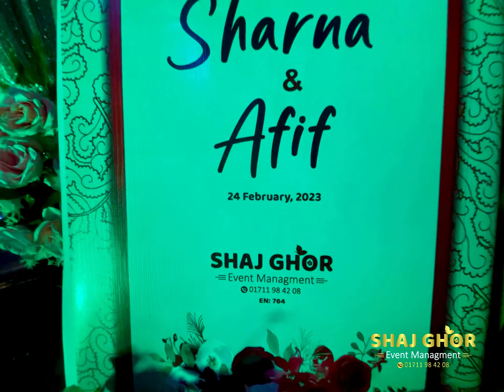Wedding Ceremony Of Sharna & Afif II 24 February, 2023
💝 স্বর্ণা এবং আফিফ এর শুভ বিবাহ
তারিখ                   : ২৪ ফেব্রুয়ারি, ২০২৩
ভেন্যু                    : Thai Park Chinese Restaurant
ডেকোরেশন         : Shaj Ghor Event Management

☎️ বুকিং করতে কল করুনঃ
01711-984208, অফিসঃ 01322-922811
অথবা বিস্তারিত জানতে ফেসবুকে মেসেজ দিন।

🎤 আপনার ব্যক্তিগত মতামত ও পরামর্শের জন্য জয়েন করুন
আমাদের ফেসবুক গ্রুপে: Shaj Ghor Event Management

🎯 অফিস ঠিকানাঃ বর্নমালা স্কুল এর বিপরীতে, ইসলামী ব্যাংকের নীচে তিজারত শপিং টাওয়ার (২য় তলা), শনির আখড়া, যাত্রাবাড়ী, ঢাকা-১২৩৬। গুগল ম্যাপঃ